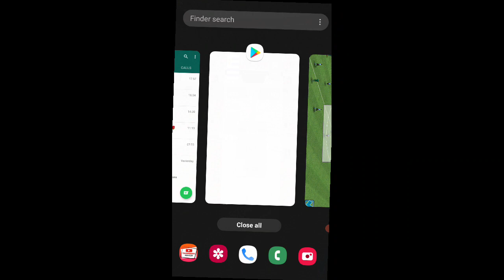Uruguay & Soudi Arabia Football Match , Football Live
youtube # Uruguay & Soudi Arabia # Football match # world cup match
uruguay vs saudi arabia,
saudi arabia vs uruguay full match,
saudi arabia vs uruguay national anthem,
uruguay vs saudi arabia 2018,
uruguay vs saudi arabia world cup
uruguay football match
Football match win
Christiano Ronaldo
football live
uruguay winning match
soudi Arabia winning match